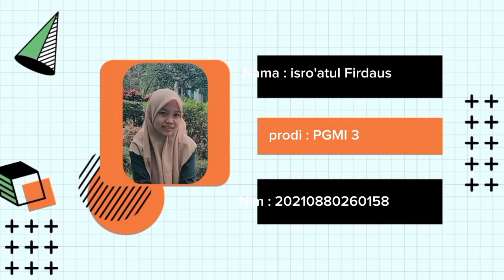ISROATUL FIRDAUS PGMI3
Belajarlah mengalah sampai tak seorangpun yang bisa mengalahkanmu
Belajarlah merendah sampai tak seorangpun yang bisa merendahkanmu